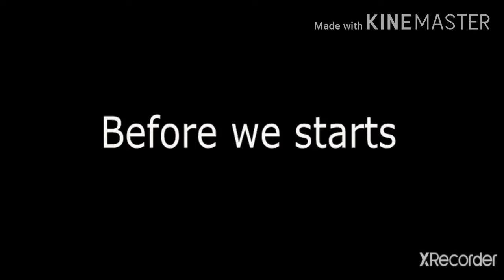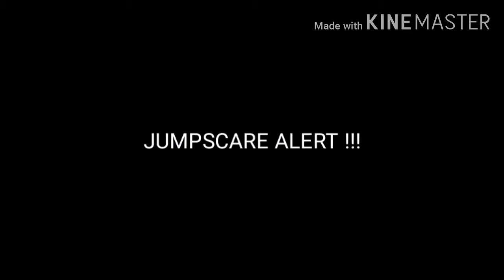American cup song ( special 40 subsriber + 1.300 viewers )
NANO. NANE. NANI ⁉️⁉️⁉️⁉️⁉️⁉️